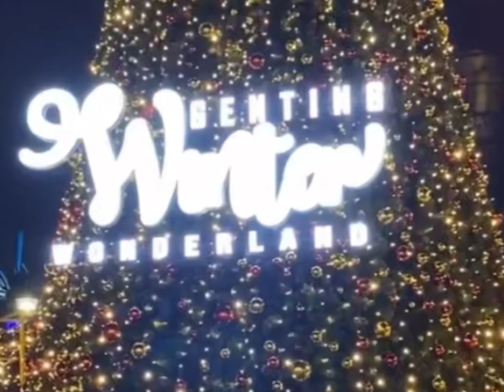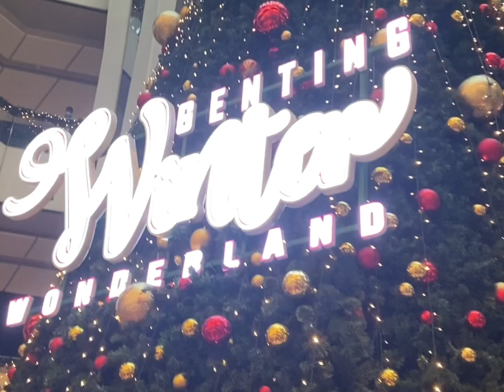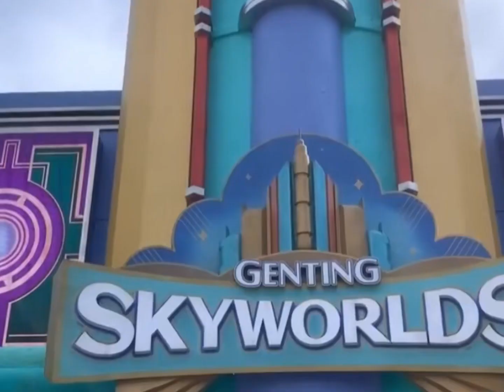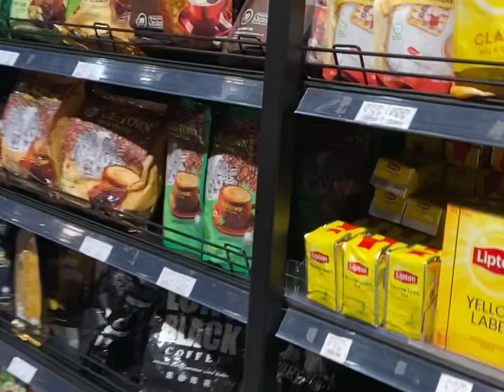Chinese New Year 🧧 2023 | skyavenue theme park; burger & lobster; beauty in the pot